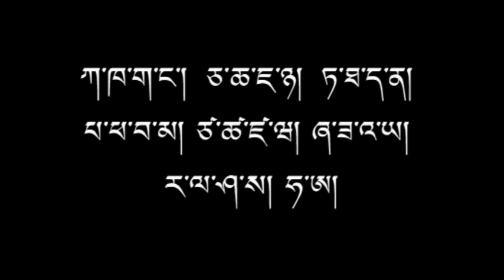Chapter 06 (Ngon Jee Yang Sum O Chen) འདི་ནས་ང་ཚོས་གོམ་པ་དང་པོ་སྤོ།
"འདི་ནས་ང་ཚོས་གོམ་པ་དང་པོ་སྤོ།"ཞེས་པའི་བྱིས་པའི་སྐད་ཡིག་ཀློག་སྦྱོང་བརྙན་འཕྲིན་
འདི་བཞིན་དམིགས་བསལ་བྱིས་པ།་ལོ་གཉིས་ཡན་གྱི་ཆེད་བྱིས་པའི་གཞས་དང་། བརྙན་པར། བོད་ཡིག་བཅས་སྒྲིག་སྦྱོར་གྱི་ལམ་ནས་རང་རིགས་ཕ་སྐད་ལྟ་ཀློག་ཐུབ་ཐབས་ཙམ་དུ་བསྒྲིགས་བཟོ་བྱས་པ་དགེའོ། །